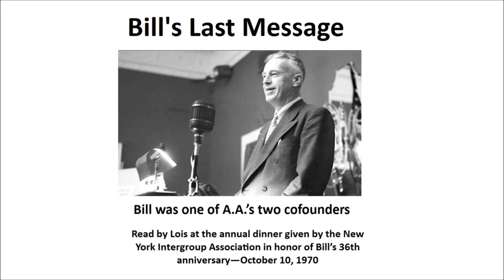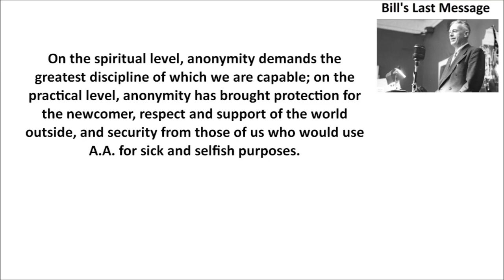Bill W's Last Message --- “Concept of Anonymity”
Recently an A.A. member sent me an unusual greeting which I would like to extend to you. He told me it was an ancient Arabian salutation. Perhaps we have no Arabian groups, but it still seems a fitting expression of how I feel for each of you. It says, “I salute you and thank you for your life.”

My thoughts are much occupied these days with gratitude to our Fellowship and for the myriad blessings bestowed upon us by God’s Grace.

If I were asked which of these blessings I felt was most responsible for our growth as a fellowship and most vital to our continuity, I would say, the “Concept of Anonymity.”

Anonymity has two attributes essential to our individual and collective survival; the spiritual and the practical.

On the spiritual level, anonymity demands the greatest discipline of which we are capable; on the practical level, anonymity has brought protection for the newcomer, respect and support of the world outside, and security from those of us who would use A.A. for sick and selfish purposes.

A.A. must and will continue to change with the passing years. We cannot, nor should we, turn back the clock. However, I deeply believe that the principle of anonymity must remain our primary and enduring safeguard. As long as we accept our sobriety in our traditional spirit of anonymity we will continue to receive God’s Grace.

And so—once more, I salute you in that spirit and again I thank you for your lives.
May God bless us all now, and forever.

*Read by Lois at the annual dinner given by the New York Intergroup Association in honor of Bill’s 36th anniversary—October 10, 1970.

STEP 1
unmanageable.

STEP 3
Him.

STEP 6
of character.

STEP 7
Humbly asked Him to remove
our shortcomings.

STEP 8
them all.

STEP 12
our affairs.

SURRENDER
SHARING
AMENDS
GUIDANCE

HONESTY
PURITY
UNSELFISHNESS
LOVE

TRUST GOD
CLEAN HOUSE
HELP OTHERS

Alcoholics Anonymous,
Chapter 5,
How it works,
AA,
Dr Bob,
Bill W,
Big Book,
12 Steps,
RECOVERED,
Powerless,
1st Step Experience,
Craving,
Desire,
Real Alcoholic,
Easy Does It,
4 Absolutes,
Honesty,
Purity,
Unselfishness,
Love,
Keep Coming Back,
Clarence Snyder,
AA Cleveland,
Akron Ohio,
Founders',
Serenity,
Amazing Grace,
The Doctor's Opinion,
Dr Silkworth,
drunk,
sober,
How it works,
Big Book,
12 Steps,
1st Step Experience,
Alcoholic,
Easy Does it,
Absolutes,
aa meetings,
sobriety,
aa speaker,
oxford group,
miracle,
peace,
serenity,
fellowship,